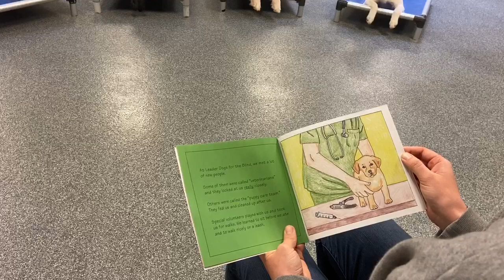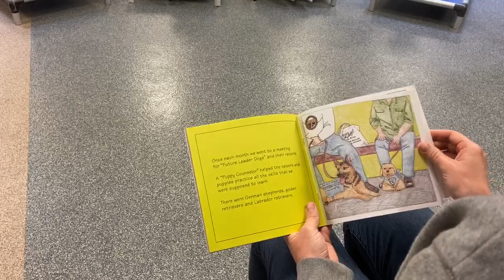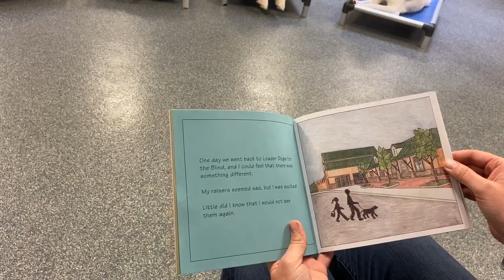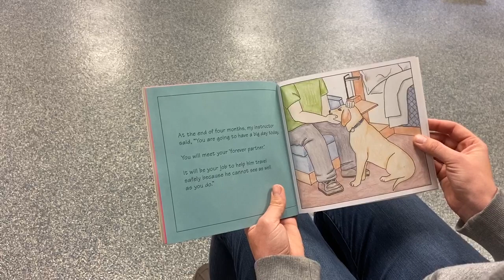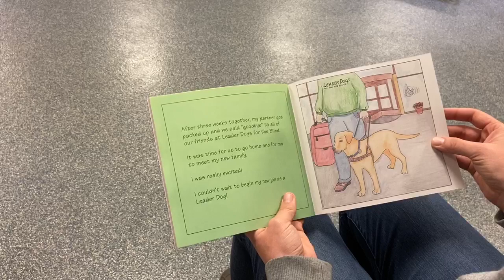Book Reading for Leader Dogs